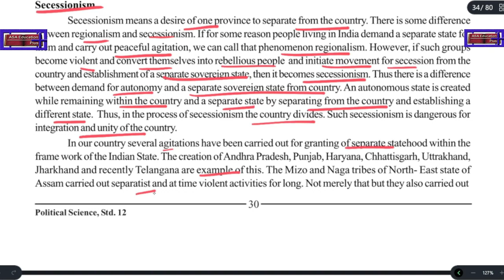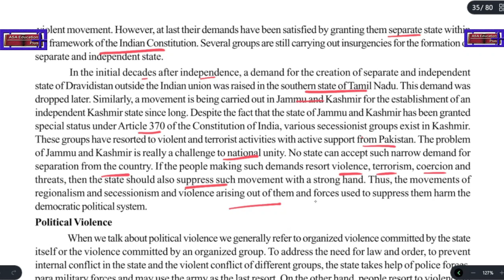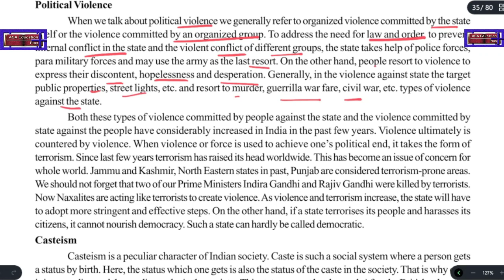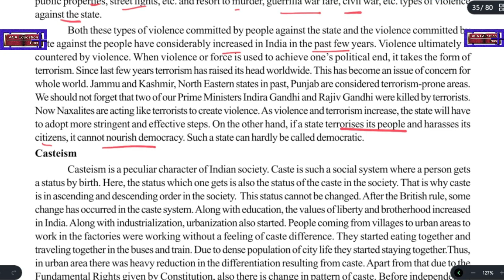Ch 3.6 Secessionism, Political Violence (Pol. Science, Grade 12, GSEB) Easy explanation in Hindi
Chapter 3 Indian Democracy- Challenges and Response.

ASAP-G01